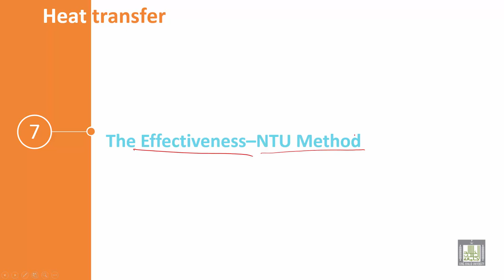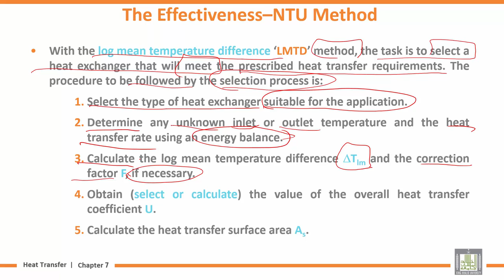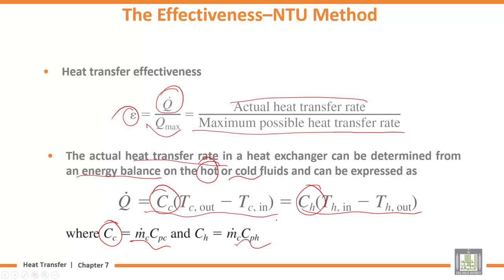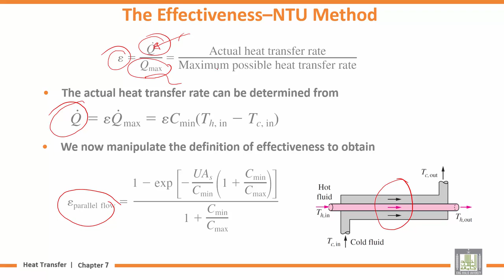Heat Transfer | U7-L7 | The Effectiveness–NTU Method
المقررات المفتوحة
Chapter 7 : Heat Exchangers
Lecture 7 :The Effectiveness–NTU Method